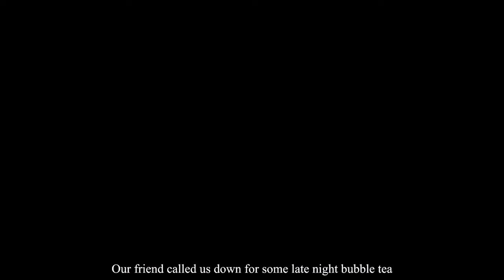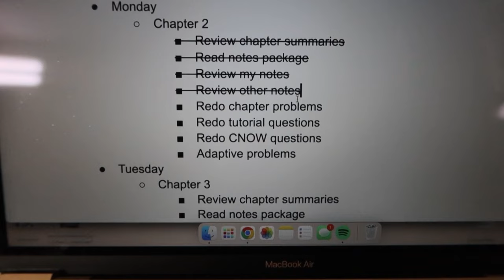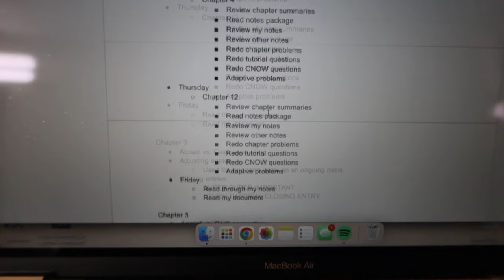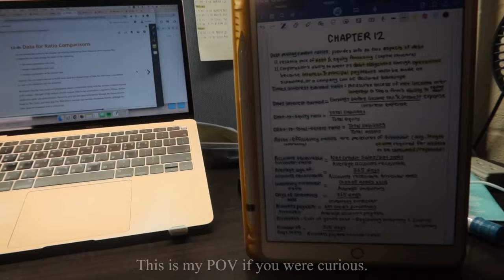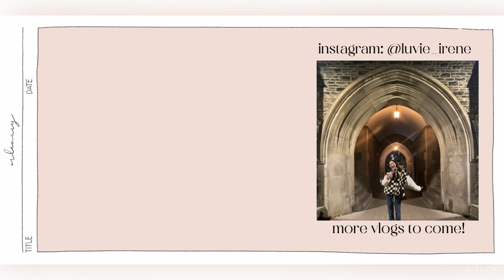productive uni life vlog 🕯 midterm studying, lectures, and snack unboxing! uoft rotman commerce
my necklace